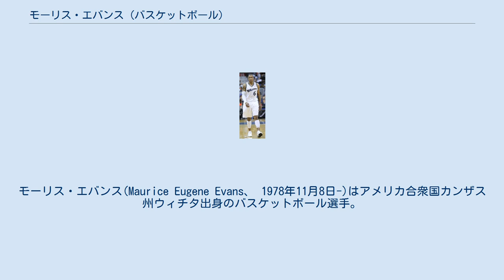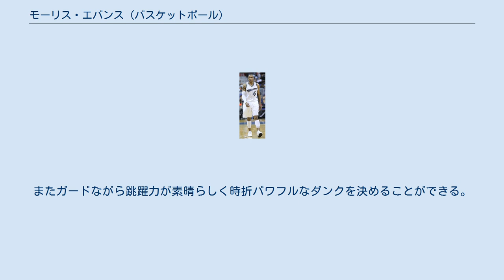モーリス・エバンス (バスケットボール)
モーリス・エバンス(Maurice Eugene Evans、 1978年11月8日-)はアメリカ合衆国カンザス州ウィチタ出身のバスケットボール選手。
身長196cm。
体重100kg。
ポジションはガード兼フォワードのスウィングマン。
 大学は地元ウィチタ州立大学に進学。
そこで2年間プレーした後、テキサス大学オースティン校へ転校。
 2001年のNBAドラフトにエントリーしたが、どこにも指名されずフリーエージェントとしてミネソタ・ティンバーウルブズと契約。
ウルブズでは10試合出場した。
そのシーズン後、ヨーロッパに渡り、2002年はギリシャのオリンピアコス、2003年はイタリアのパッラカネストロ・トレヴィーゾと契約した。
2004年にサクラメント・キングスと契約しNBAに復帰。
 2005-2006シーズン前、デトロイト・ピストンズに移籍。
リチャード・ハミルトンやテイショーン・プリンスとの控えとして80試合に出場。
平均5.0得点、2.0リバウンドを記録した。
 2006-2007シーズン前にチェイック・サムとの交渉権とのトレードでロサンゼルス・レイカーズに移籍、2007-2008シーズン序盤にまたもトレードでオーランド・マジックへ移籍した。
マジックでは47試合に先発出場し平均9.3得点、3P成功率約4割とキャリアハイを記録した。
 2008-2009シーズン前、前シーズンまで6thマンとして活躍していたジョシュ・チルドレスの後釜に期待されアトランタ・ホークスへ移籍した。
ホークスで２シーズン半プレイした後、トレードでワシントン・ウィザーズへ移籍した。
 激しいディフェンスとスリーポイントを得意とする。
またガードながら跳躍力が素晴らしく時折パワフルなダンクを決めることができる。